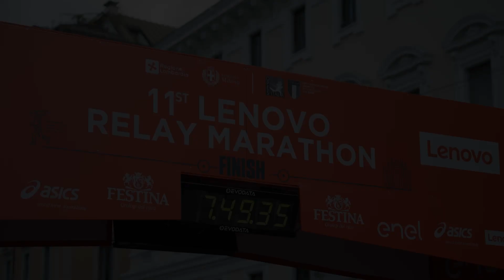Lenovo Relay Marathon 2023